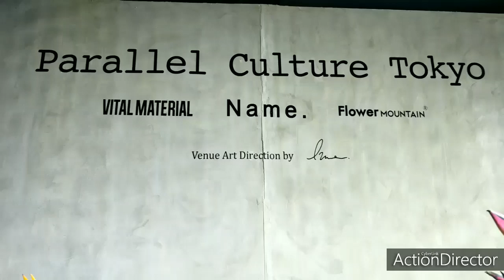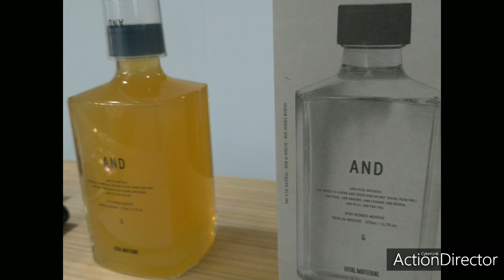November 22, 2019